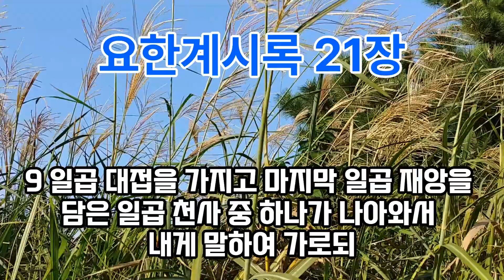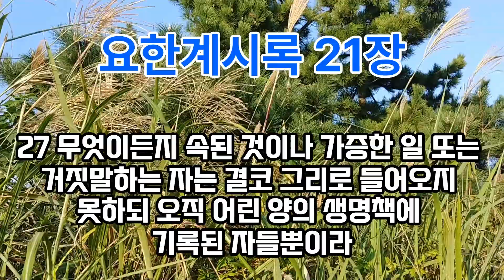요한계시록21장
본 영상속 성경은 한글개역성경입니다.